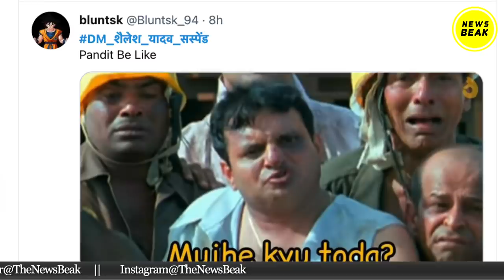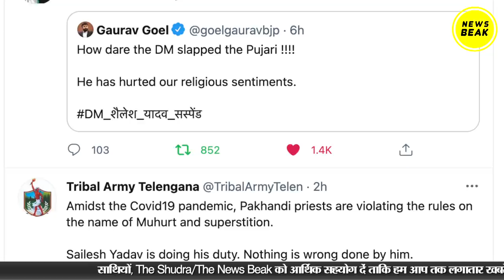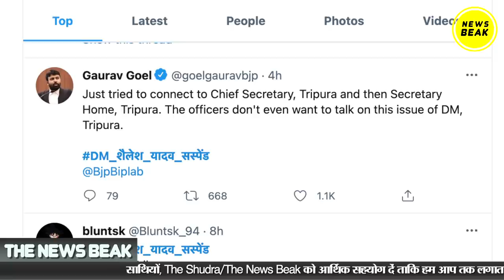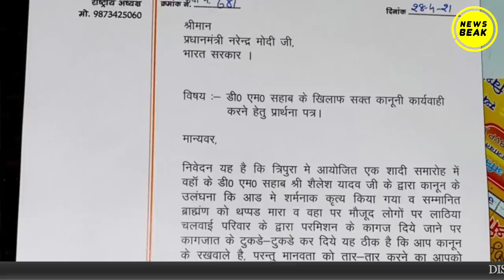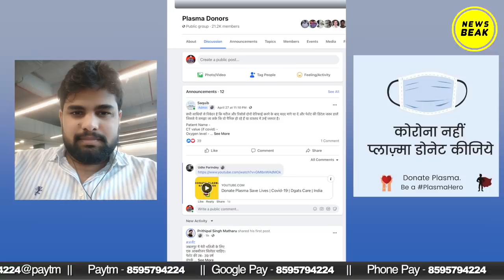शुभ मुहूर्त वाले पंडित Agartala के DM Shailesh Yadav के थप्पड़ की भविष्यवाणी क्यों नहीं कर पाए?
शुभ मुहुर्त वाले पंडित Agartala के DM Shailesh Yadav से थप्पड़ की भविष्यवाणी क्यों नहीं कर पाए?